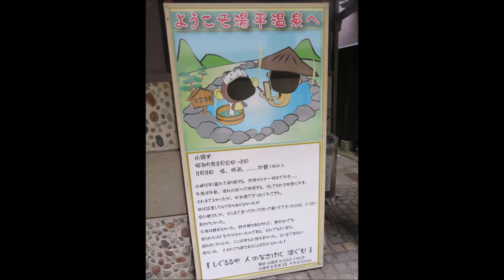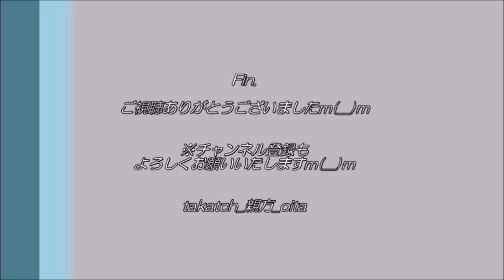【温泉 大分♨】銀の湯＠湯平温泉｜レトロな建物＆塩化物泉で保湿♪～九州温泉道2巡目vol 32～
「石畳の温泉街、ちょっとだけお湯休憩しませんか？」

石畳の温泉街、大分県由布市の湯平温泉。
温泉街の概要については、過去動画をご参照ください。

石畳の坂の入口にある共同浴場。
2020年春、九州温泉道に加入☆

熱めの塩化物泉。
こじんまりとレトロな建物に癒されます♪

‹銀の湯›
・住所：大分県由布市湯布院町湯平351-7
（湯平温泉観光案内所10：00〜17：00、水・木曜休）
・時間：6：00〜21：00
・休館：無休
・料金：200円
・泉質：塩化物泉
・交通：JR湯平駅からタクシーで約10分